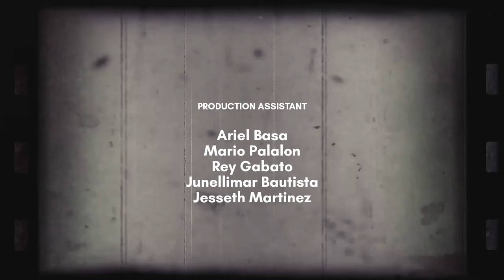SINEPINOY | Bing Lao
Host
Grace Javier Alfonso

with
Bing Lao